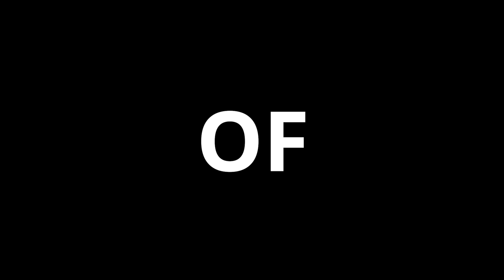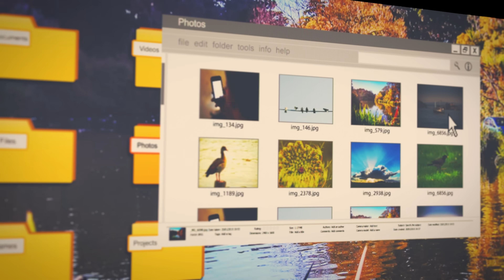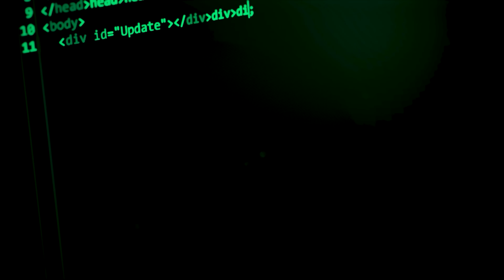The largest cyber attack on US critical infrastructure: the Colonial Pipeline ransomware attack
A ransomware attack on Colonial Pipeline crippled half of the US’ fuel supply. Learn who perpetrated this attack, and how it has become the largest known attack on American critical infrastructure!